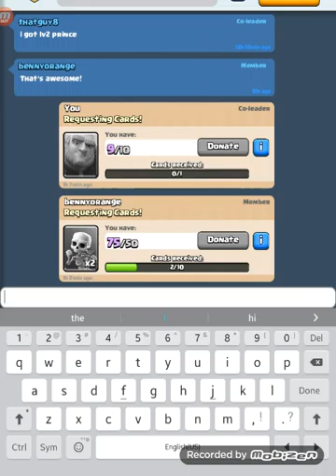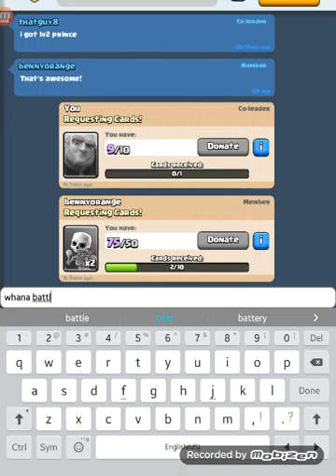Clash royale part 7